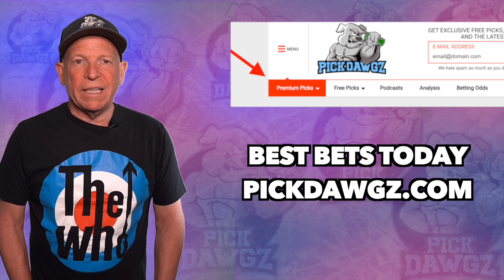New York Knicks vs Philadelphia 76ers 10/26/21 Free NBA Pick and Prediction NBA Betting Tips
The Philadelphia 76ers face the New York Knicks in Tuesday's NBA Basketball action. Get Mitch's NBA Pick and Prediction for this game.